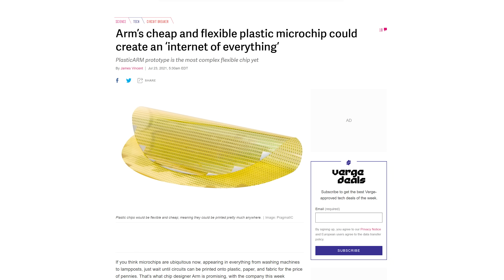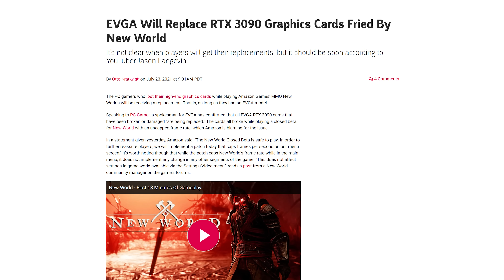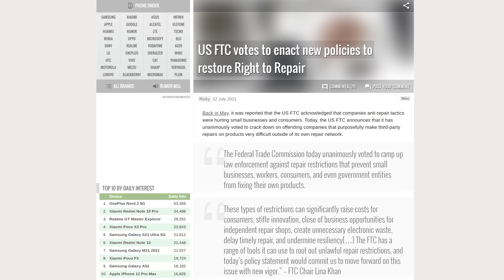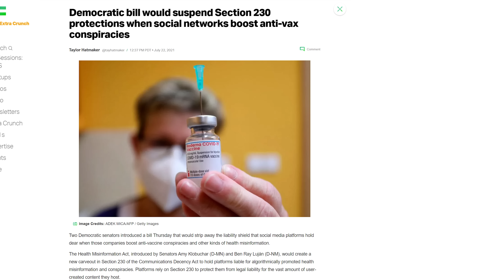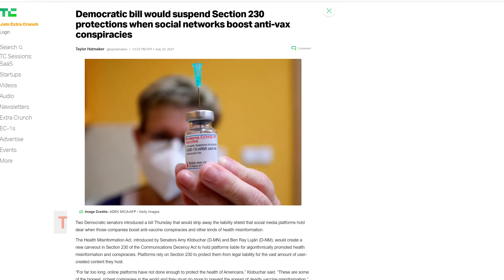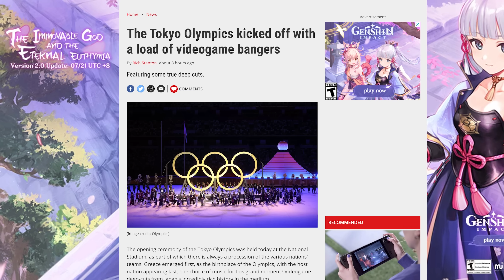Floppy Chips Will Change Everything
Timestamps:
0:00 he's angry about being fired
0:08 PlasticARM bendy CPU
1:02 EVGA replacing bricked RTX 3090s
1:50 FTC backs Right to Repair
2:24 Storyblocks
3:02 QUICK BITS
3:06 Akamai internet outage
3:37 Epic new complaint against Google
3:59 Section 230 bill
4:25 Kaseya master decryptor key
4:49 Tokyo Olympics video game music